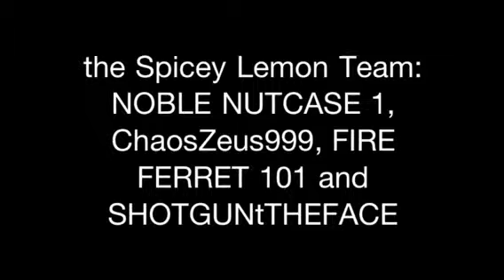TIED the Commander's Adventures-episode 1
A long time ago... Well not that long ago. About 3 years ago, eh, before lemon.